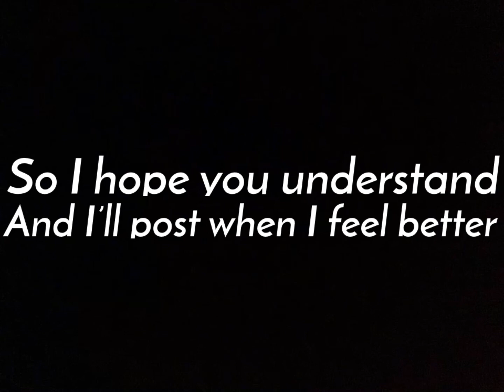Why i may not post for a bit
Me rn: 🤧🤤